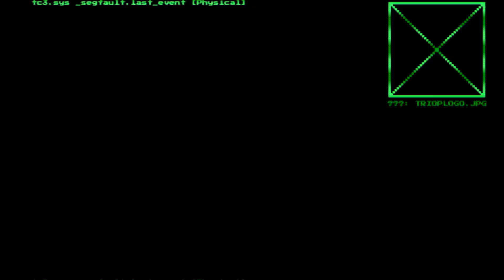Maintenance IS Required! - System Shock #26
Game Acquired By: Backed on Kickstarter

SHE IS SELF-AWARE AND AWARE OF YOU

Meet SHODAN. The psychotic AI has taken control of Citadel Station and turned the crew into an army of cyborgs and mutants; She now plans to do the same to Earth. You must explore and battle your way through the depths of a space station gone to hell. Stop SHODAN and avert humanity’s destruction.
HER TERMINATION IS OUR SALVATION

FEATURES
- Fight to death in the depths of space
- Face off against the forces of a rogue AI gone mad
- Improve your skills and adapt to take on your foes
- Discover a non-linear story unfolding at your own pace
- Jack into cyberspace to hack the system and open other routes
- Innovative art style combines retro future design with modern technology

Become fully immersed: shoot, brawl, crawl, climb, leap and think your way through Citadel Station.